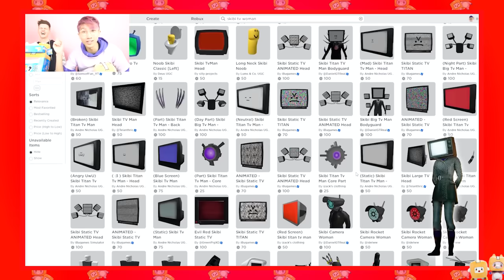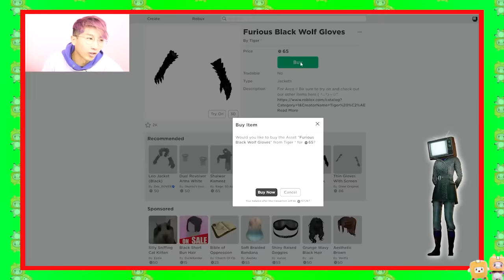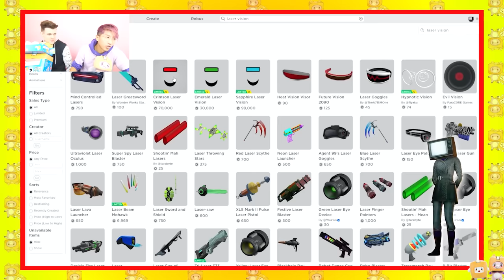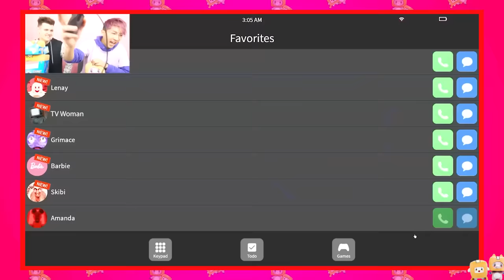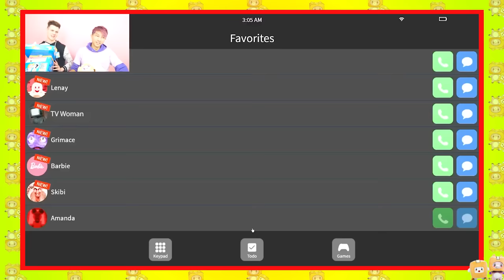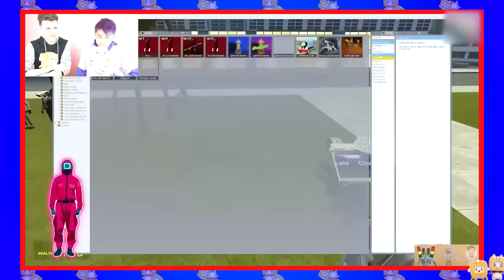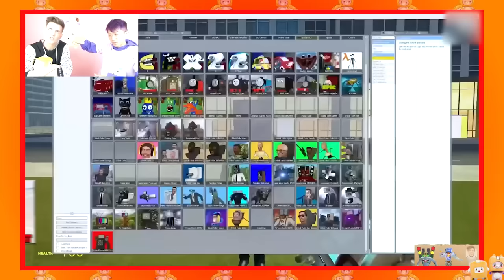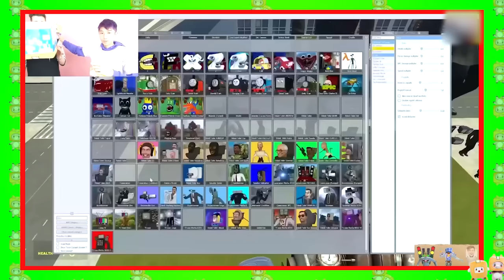NEW SKIBIDI TOILET *VOICE LINES* LEAKED! (SKIBIDI TOILET HACKED LANKYBOX!?)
LankyBox World!